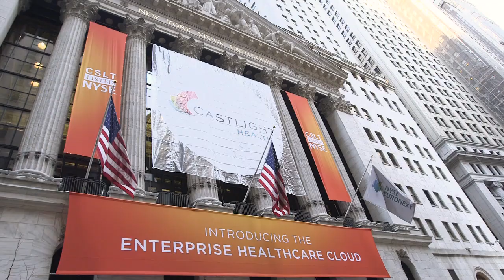Castlight Health, Inc.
Castlight is a pioneer in a new category of cloud-based software that enables enterprises to gain control over their rapidly escalating health care costs.